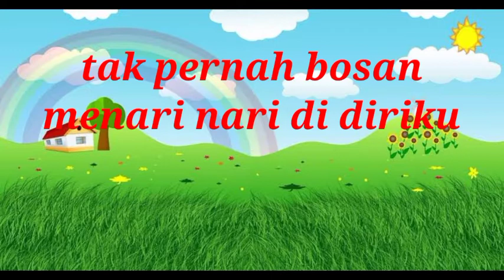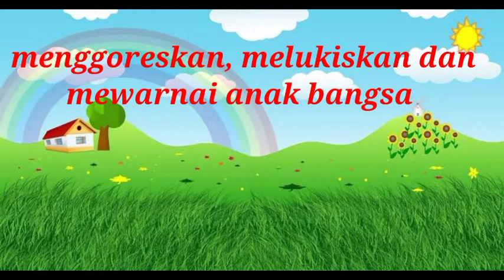Puisi hari guru_ Pena guruku-selamat hari guru nasional 25 november 2021